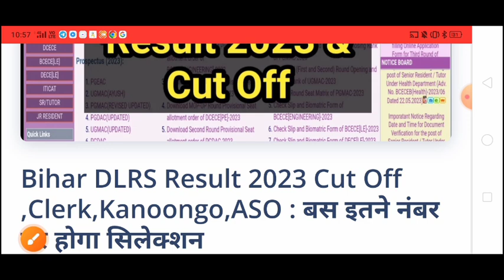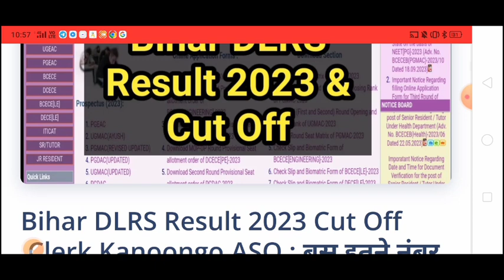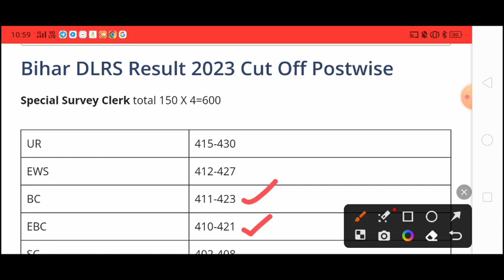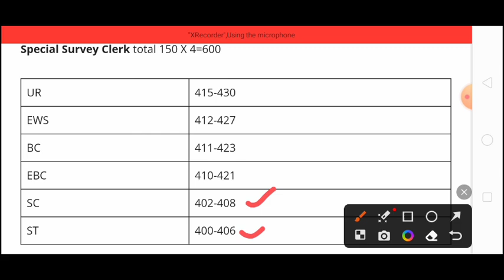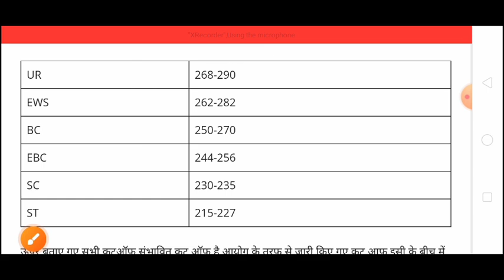Urgent Bihar DLRS Result Update || Bihar LRC Clerk Cut-off